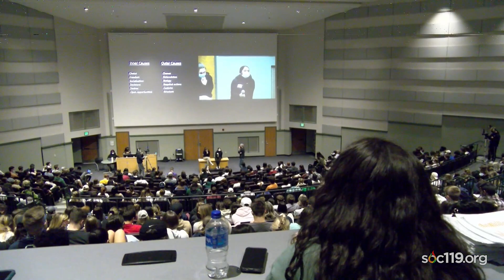"Is Wearing a Hijab a Personal Choice?"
This is a short segment from an introductory class on race and culture that is taught by Dr. Sam Richards at Penn State University. Today's video comes from the seventeenth class of the Spring 2022 semester. The live stream took place on Tuesday, March 15, 2022